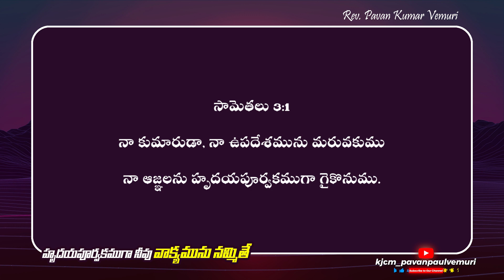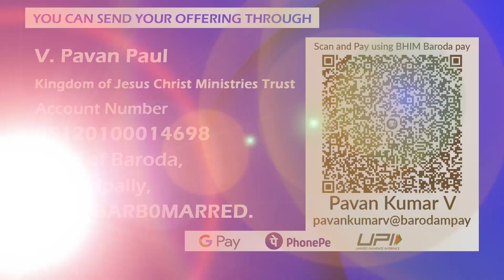హృదయపూర్వకముగా నీవు వాక్యమును నమ్మితే || Sermon by Rev. Pavan Kumar Vemuri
IFSC: BARBOMARRED